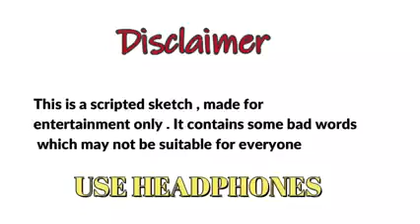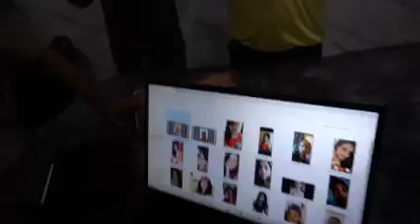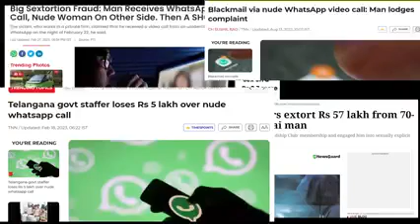WhatsApp Video Call Sceam 🤣🤣 Dhakad News 🔥🔥🔥🔥